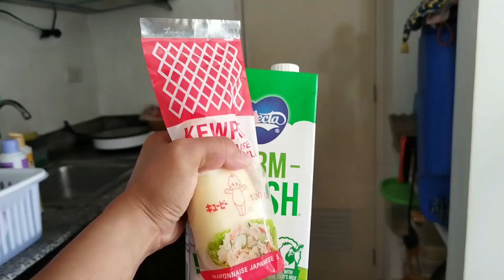Breakfast | Korean Egg Drop Sandwich Inspired | DJ Snapshots